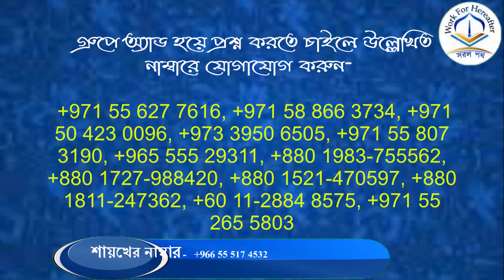হিন্দু , মুসলিম দাওয়াত করে খাওয়াতে চাচ্ছে এখন এই দাওয়াতে খাওয়া যাবে? শাইখ জাহিদুল ইসলাম মাদানী।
হিন্দু মুসলিম দাওয়াত করে খাওয়াতে চাচ্ছে এখন এই দাওয়াতে খাওয়া যাবে? শাইখ জাহিদুল ইসলাম মাদানী হাফিযাহুল্লাহ।